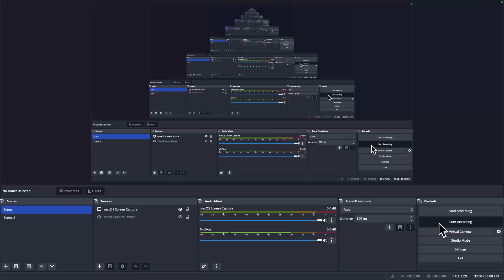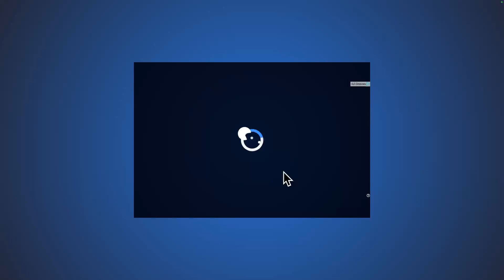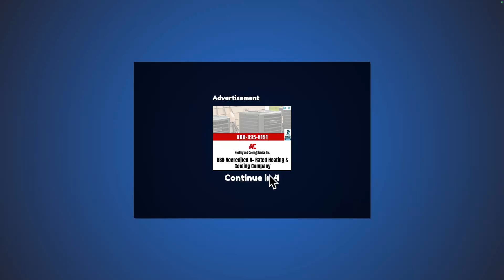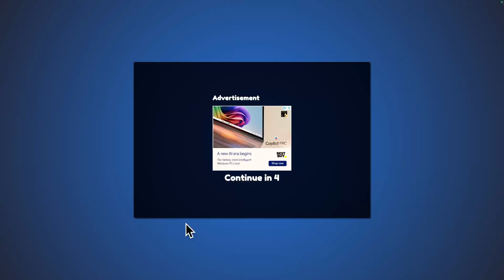Bloxd io pirates every kit series part 13: Captain Kit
round 3 was a sick clutch